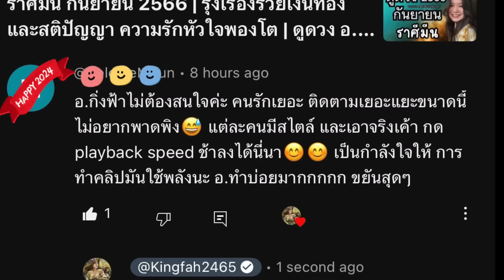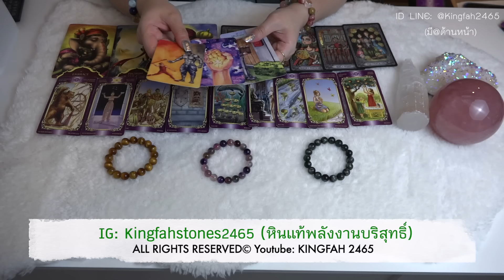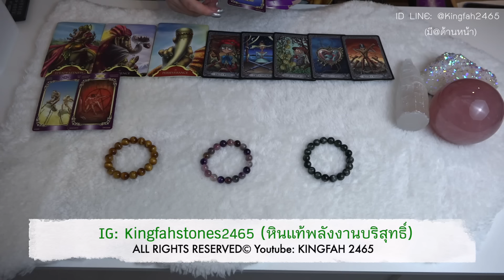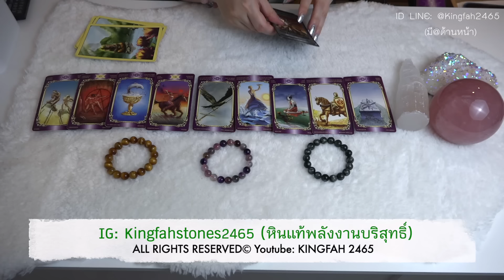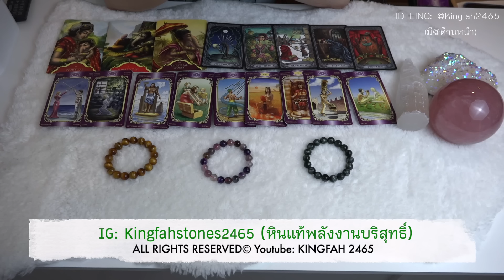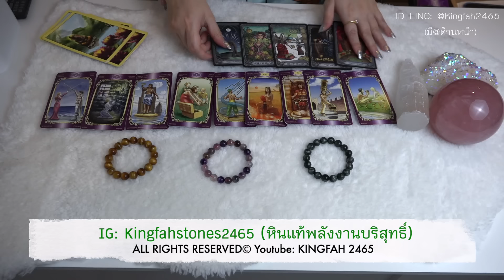💖เนื้อคู่คนสำคัญที่คุณจะได้พบในปี 2024🔮❤️PICK A CARD/STONE | EP.488 ดูดวง อ.กิ่งฟ้า | Timeless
EP.488 เนื้อคู่คนสำคัญที่คุณจะได้พบในปี 2024 PICK A CARD/STONE | ดูดวง อ.กิ่งฟ้า | Timeless

(ดวงรายปี’67 โดยอ.กิ่งฟ้าออกแล้วน้า ลิงค์ด้านล่างค่ะ👇🏻)สวัสดีค่ะ ♥️ ศาสตร์การนำพลังงานพี่หินประกอบกับไพ่ อาจารย์กิ่งฟ้าเป็นคนคิดและพัฒนาขึ้นมาเองในแบบฉบับของอ.กิ่งฟ้าทั้งหมด เป็นคนแรกค่ะ 🌹 ไม่มีใครเหมือน หากใครจะทำตามต่อจากนี้ก็ไม่ใช่แบบฉบับอ.กิ่งฟ้า และได้ inspiration เพียงบางส่วนมาจากช่องดูดวงของทางเมืองนอก (เนื่องจากมีคนทักเข้ามาถามเยอะมาก อ.กิ่งฟ้าไม่เปิดคอร์สสอนนะคะ ต้องขออภัยค่า)

00:00 - Comment of the day + Intro
00:19 - ฟังเพลงเพื่อปรับสมาธิ
01:18 - พี่หินกองที่ 1 Seraphinite
15:54 - พี่หินกองที่ 2 Super 7
28:41 - พี่หินกองที่ 3 Golden Tiger eye

ทำนายดวง 12 ราศีรายปี 2567/2024 | อ.กิ่งฟ้า

ทำนายดวง 12 นักษัตรรายปี 2567/2024 | อ.กิ่งฟ้า

ทำนายดวงคนทั้ง 7 วันรายปี 2567/2024 | อ.กิ่งฟ้า

(อ.กิ่งฟ้าไม่ได้รับดูดวงส่วนตัว/สอนมา6+ปีแล้วค่ะ)